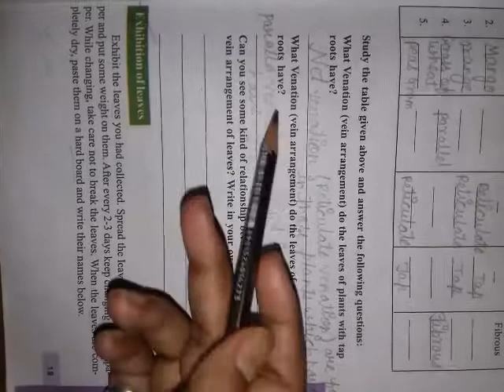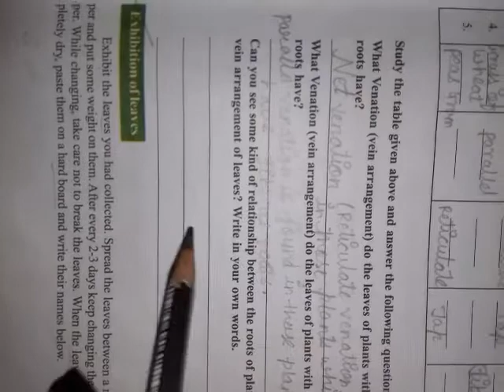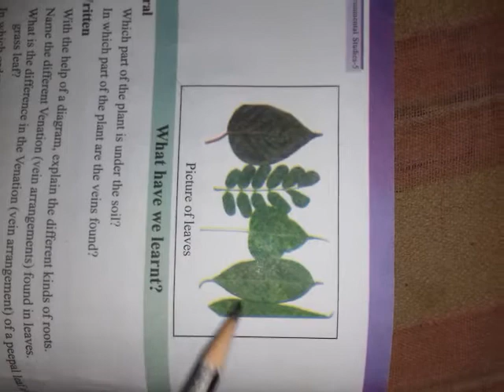Chapter-3 Roots And Leaves ( class 5th) PART -2